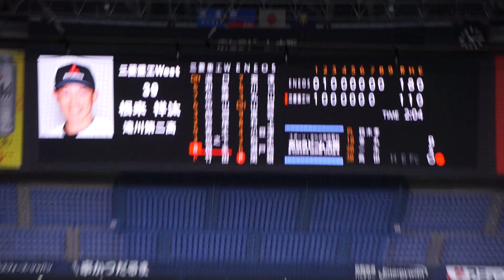2022/11/7(火) 関根智輝(ENEOS) vs 根来祥汰(三菱重工West) 空振り三振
JABA日本選手権大会2022 3回戦 2022/11/7(火) 京セラドーム ENEOS vs 三菱重工West

8回裏（三菱重工Westの攻撃）
（投手交代）柏原 → 関根
1アウト 根来 空振り三振

【勝投手】関根
【敗投手】鮫島
鈴木孝則(球)、金丸雄一(一)、一木正興(二)、高田正和(三)、東原正憲(追)

ENEOS vs 三菱重工West 試合経過-第47回社会人野球日本選手権大会 : 一球速報.com | OmyuTech

2022/10/8(土) 鈴木健(東京大学) vs 山田健太(立教大学) レフト2ランホームラン（打点2）
2022/8/31(水) 内海優太(広陵高校) 右中間ソロホームラン（打点1）打席(4回表) vs 篠木健太郎(法政大学)